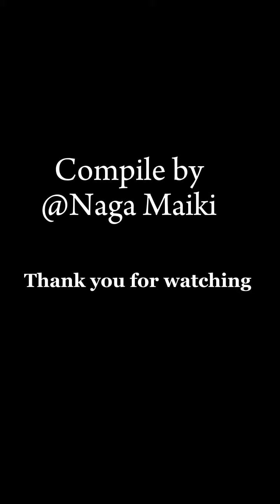Naga Maiki | Kenei Ritse | MISS NORTHEAST 2023 | Miss Nagaland 1st Runner up 2022 | Miss Phek 2022